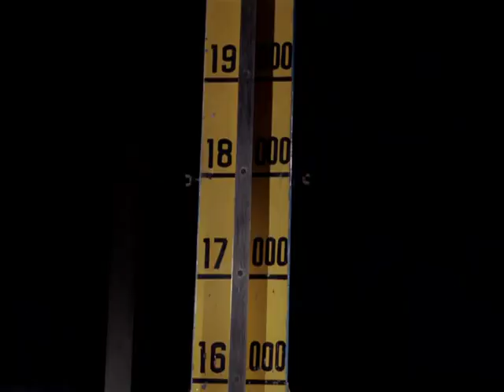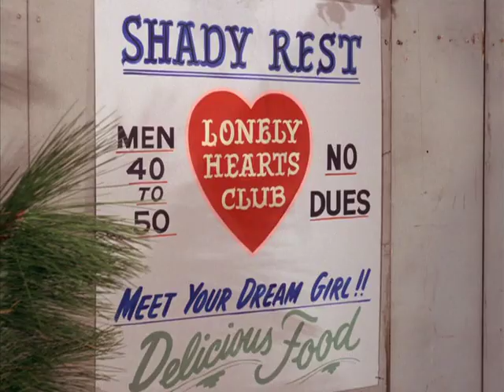Petticoat Junction | Season 3 - Episode 32 | The Young Matchmakers